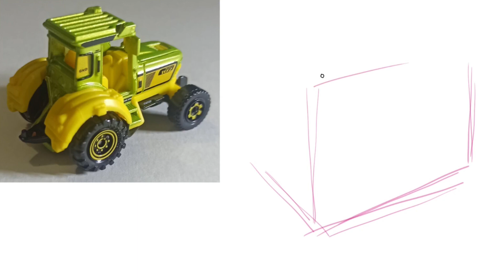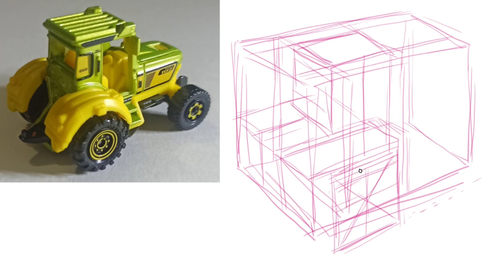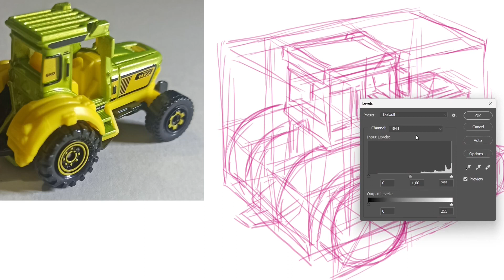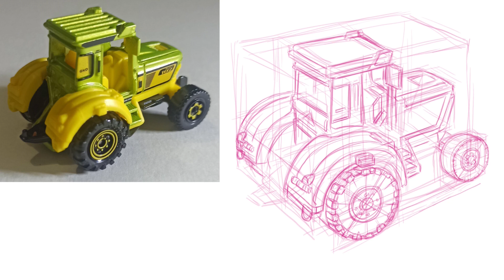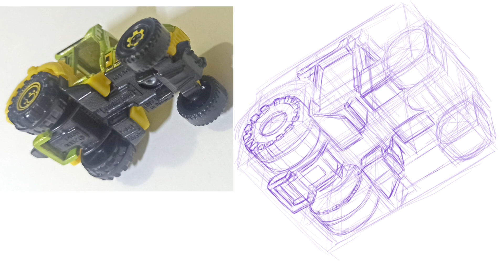LATIHAN MENGGAMBAR PERSPEKTIF dengan MOBIL MAINAN TUTORIAL